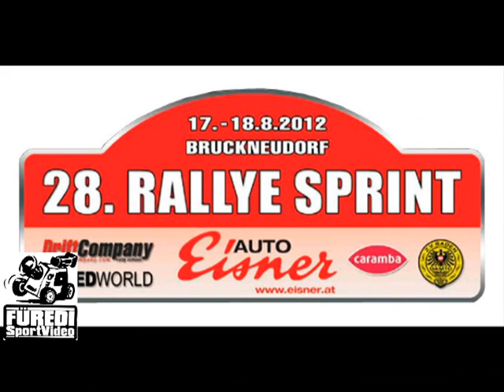Harrach Rallyesprint 2013 Thomaschek-Kindermann